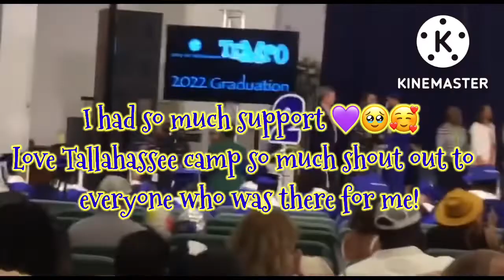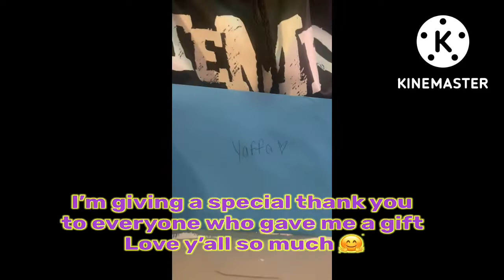Yaffa’s High School Graduation 🧑🏾‍🎓(Class of 2022 😆🎉🥳) 💥June 24th 2022💥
Hope yall enjoyed the video! Incase you were wondering my Cap was customized ￼by a sister down here in Tallahassee, Thank you so much🥰. The ￼￼ Bible verse ￼I asked her to put on it was
(Philippians 4:13 I can do all things through Christ which strengtheneth me.)
All praises to The Most High God First and foremost for making this all possible couldn’t have done it without Him 🙌🏾🥹💜. Now time for the next chapter 😅, Love y’all bye ✌🏾.